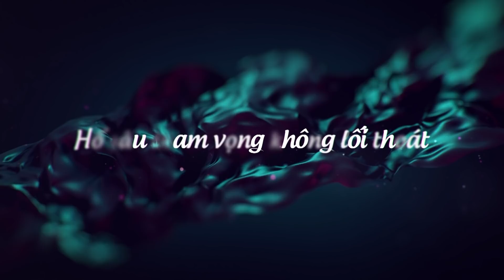Trailer Giới Thiệu Diễn Viên Hồn Lụa | TodayTV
Cùng đón xem bộ phim Hồn Lụa lúc 19h00 từ thứ 2 đến thứ 6 trên TodayTV nhé.
1. Kim Tuyến trong vai Kỳ Vân / Anna
2. Minh Luân trong vai Bằng Tùng
3. Hiền Mai trong vai Bà Huệ
4. Mai Huỳnh trong vai Ông Bảo
5. Minh Trang trong vai Bà The
6. Mai Trần trong vai Ông Lâm
7. Đặng Thu Thảo trong vai Cẩm Sa
8. Phú Thành trong vai Mạnh Hùng
9. Hữu Nghĩa trong vai Nam Hải
10. Phương Đài trong vai Mỹ Hạnh
11. Khánh Nguyên trong vai Minh Đen
12. Tuyền Mập trong vai Hương
13. Hoàng Meo trong vai Quang Tâm
📺 Đón xem "Hồn Lụa"" - Phát sóng lúc 19h từ thứ 2 - thứ 6 trên kênh TodayTV, từ ngày 26/04/2019